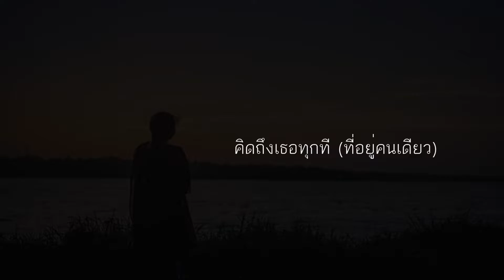คิดถึงเธอทุกที (ที่อยู่คนเดียว) - เจนนิเฟอร์ คิ้ม ( บรรเลง ) กีต้าร์ ทรงภพ สมุทรผ่อง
คิดถึงเธอทุกที(ที่อยู่คนเดียว) - เจนนิเฟอร์ คิ้ม อีกเพลงที่อยากบรรเลงให้ฟัง..ฟังดูนะ
คิดถึงเธอทุกที(ที่อยู่คนเดียว)บรรเลง